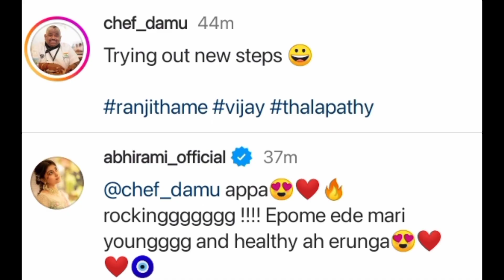Sivaangi என்ன kandu pudichirukanga theriyuma??! 🤯🤯👀